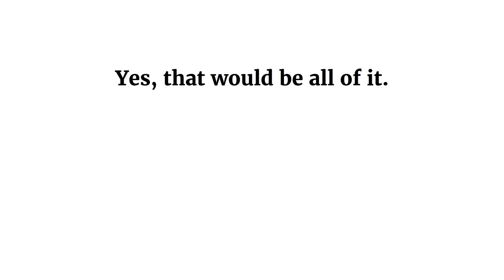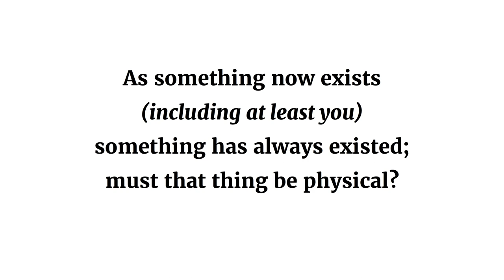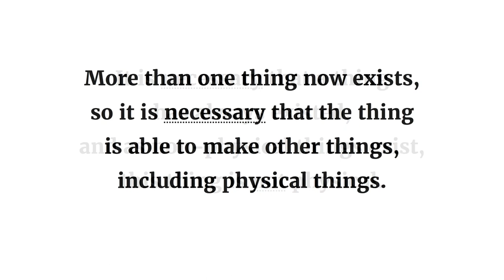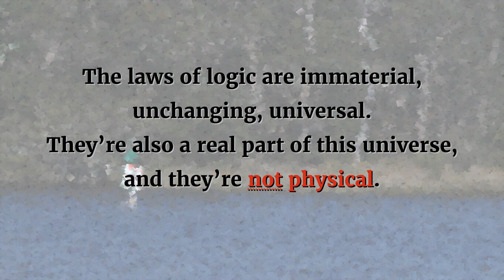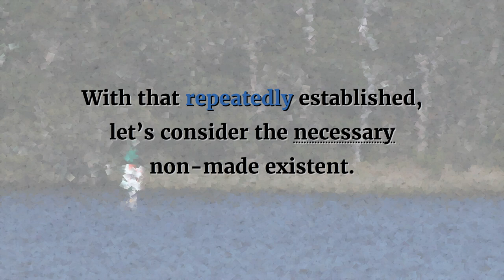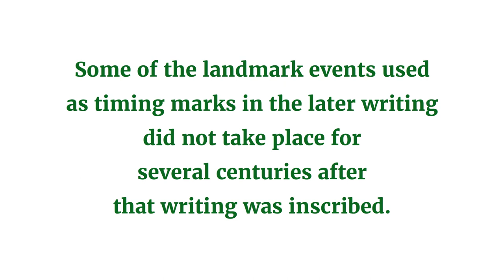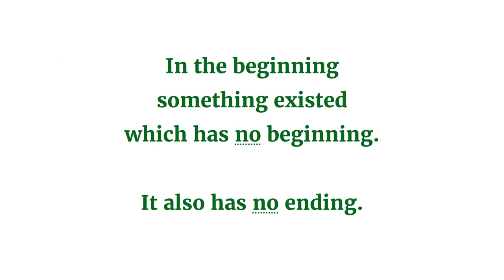Physicalism is Incoherent, cannot explain the beginning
In the beginning, there was...? Something with no beginning. If you rely on everything that exists being physical, this 6½ minutes spells out what can exist, and why, and gives you a starting point for the genuine way forwards...